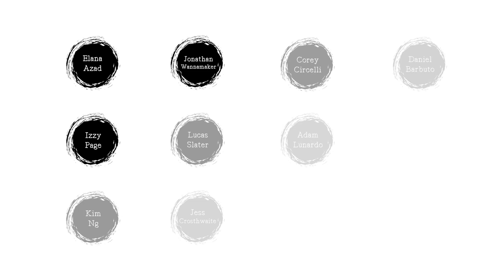Authentic - 2018 Student Film Winner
2018 Student Film Winner from Bill Crothers Secondary School.